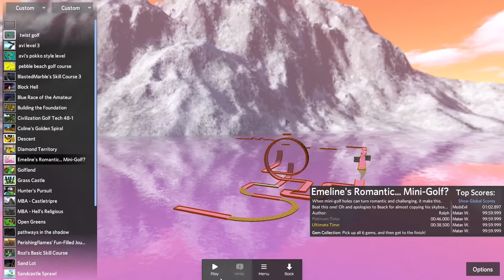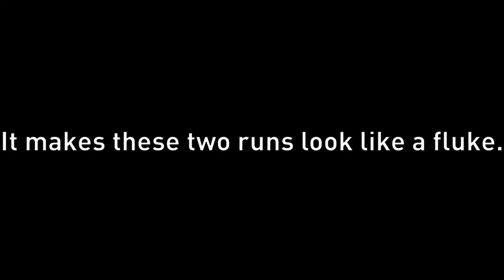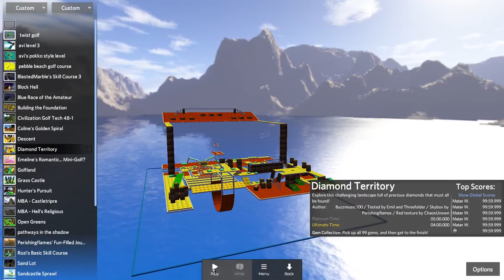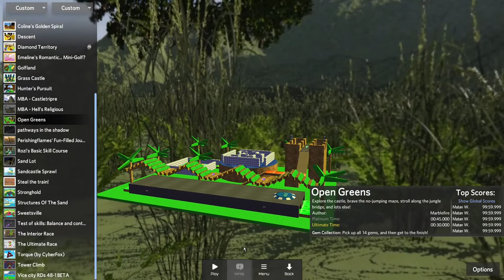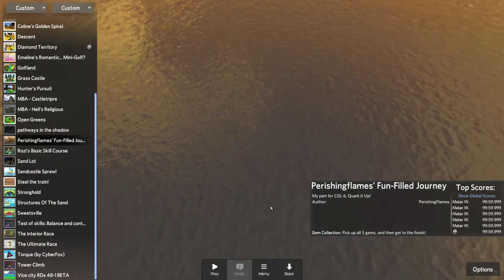Falling off in Platinumquest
NOOOOOOOOOOOOOOOOOOOOOOOOOOOOOOOOOOOOOO

Levels Played
Emeline's Romantic... Mini-Golf?
BlastedMarble's Skill Course 3
Coline's Golden Spiral
Diamond Territory
Open Greens
Perishingflames' Fun-Filled Journey

Music Used
Jester - Children of Science (named "science" on the mod archive)
??? - Under the Sea II (named "sea2" on the mod archive)
Nightlight - The Hunt (named "thehunt" on the mod archive)
The Incredible Machine 3 - Progressive
Deemon/Looker - Purple Dream
Uncle Tom - Occ San Geen

(Music is pitched in case you didn't know)

OR play the web version!